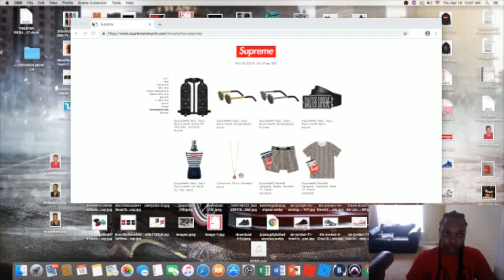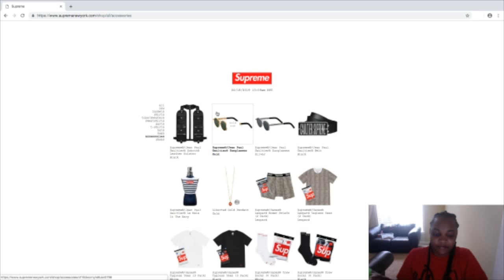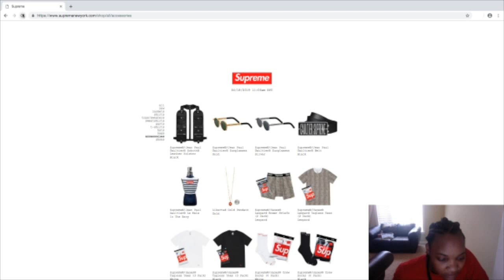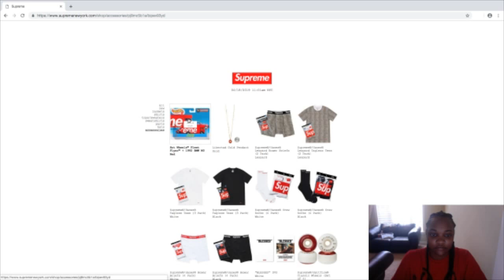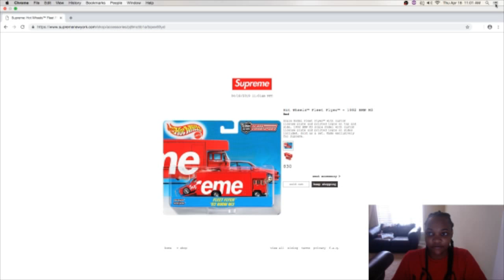SUPREME SS19 WEEK 8 LIVE COP!